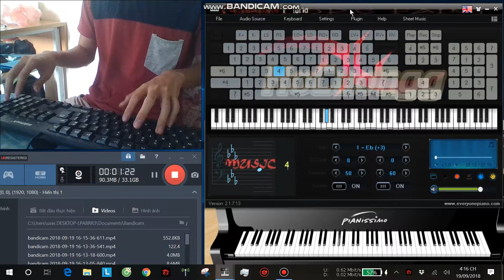Đường một chiều Cover - Everyone Piano - HoCuongg